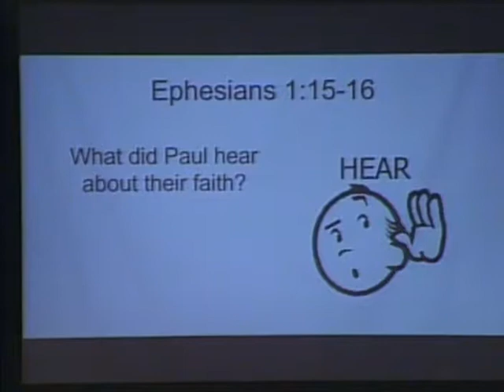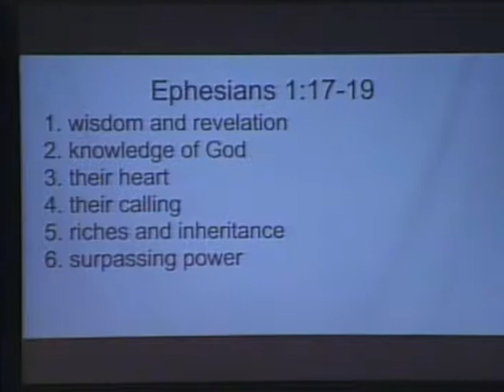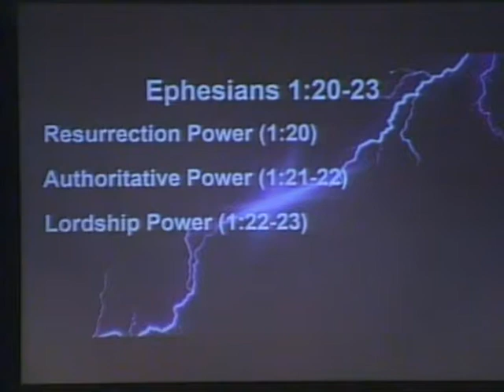A Powerful Prison Prayer: Ephesians 1:15-22